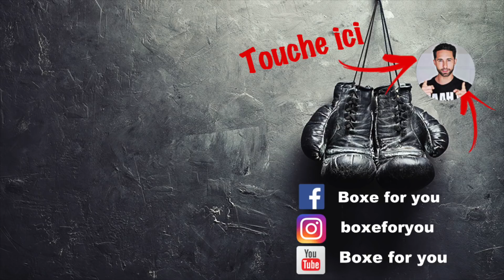POURQUOI J'AIME LA BOXE ?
Dans cette vidéo je vous dis pourquoi j'aime la boxe !!

👊👊 Mon matériel de boxe si toi aussi tu veux t'entrainer avec du bon matos ;)

HARNAIS MUSCU DU COU

Gants Elite
Gants Twins
Gants Venum à lacets
Protège tibias Twins
Protège dents Venum
Paos Venum
Patte d'ours
Corde à sauter